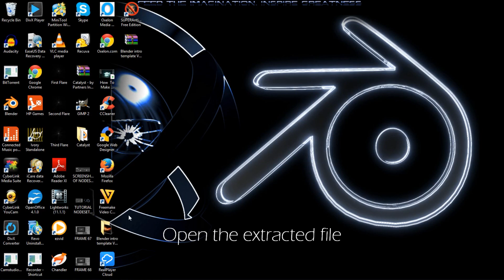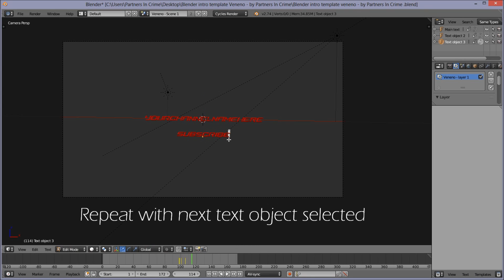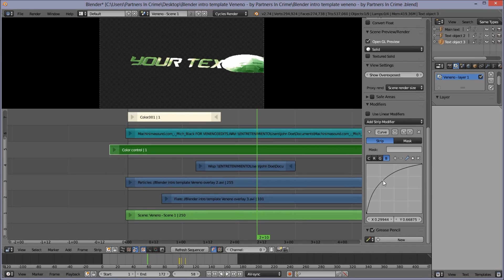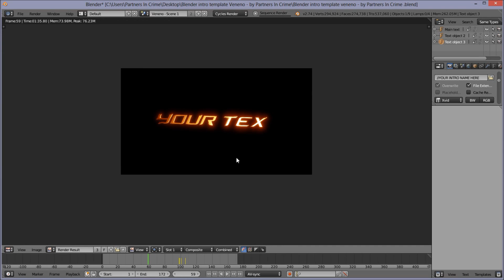FREE Blender intro template – Veneno BLENDER TEMPLATE WEEK #2 + FULL TUTORIAL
A new, free, easy to use and 3D Blender only intro template with a Sony Vegas style. Check out the video for an easy tutorial on how to edit the template and even customize the color!

Veneno is a Sony Vegas style Blender intro template made entirely in Blender that's free to use, easy to customize, and sleek.

This Blender intro template is created by Partners In Crime using Blender, and only Blender. With this intro template, you don't need Cinema 4D, After Effects, or Sony Vegas. Blender 3D is all you'll need.